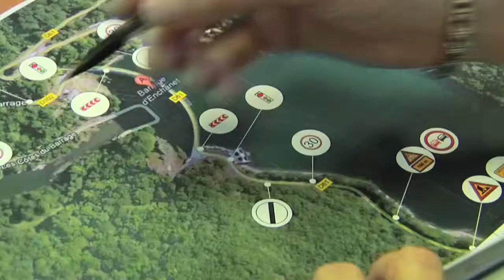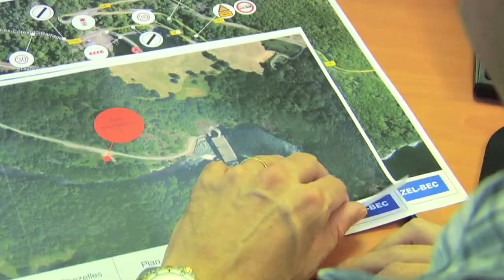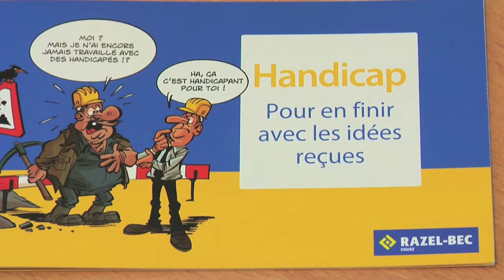Le handicap, un engagement Razel-Bec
La Mission Handicap imaginée par Razel-Bec promeut le recrutement de personnes en situation de handicap, l'optimisation du maintien dans l'emploi, le développement de la sous-traitance avec le secteur protégé et le secteur adapté, et les actions de sensibilisation en interne et en externe.